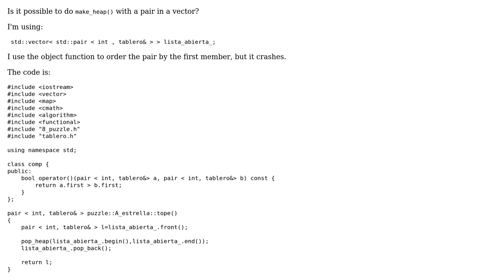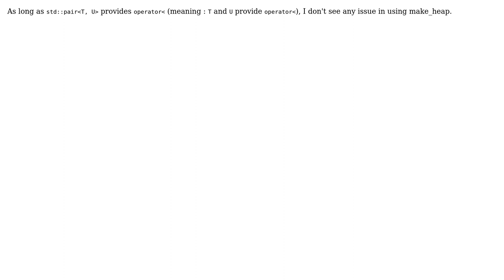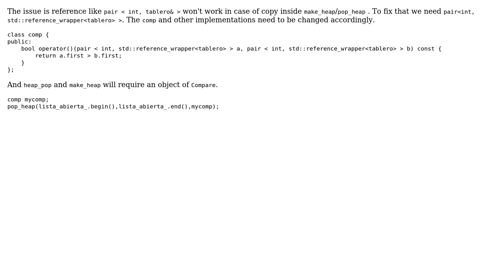std::make_heap with pairs (3 Solutions!!)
std::make_heap with pairs

With thanks & praise to God, and with thanks to the many people who have made this project possible! | Content (except music & images) licensed under CC BY-SA | Music | Images & others | With thanks to user TomK user nsb user KRoy user icecrime and the Stack Exchange Network Trademarks are property of their respective owners. You are responsible for your own actions.